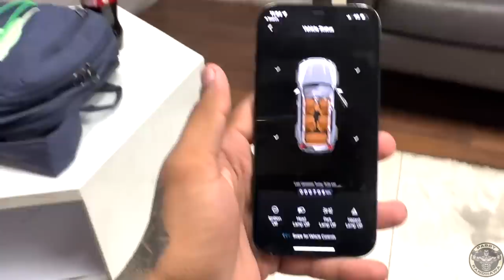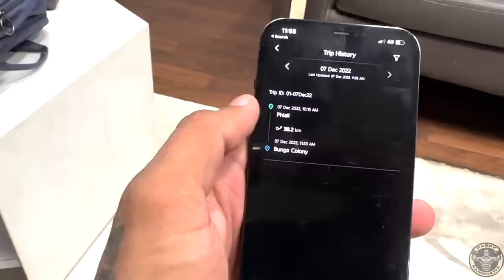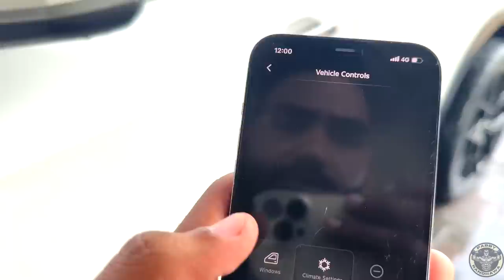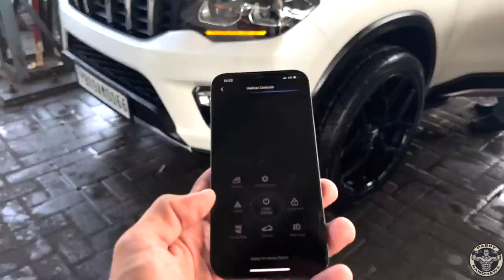company vle kehnde eh modification nai kar sakde 😤 || dono scorpio khrab ?? || Pabby Randhawa Vlogs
1. Do 25 comments on every video till 40k ans 50k susb respectively
4. Do follow on intagram and snapchat

3 supplement stack to the 3 lucky winners